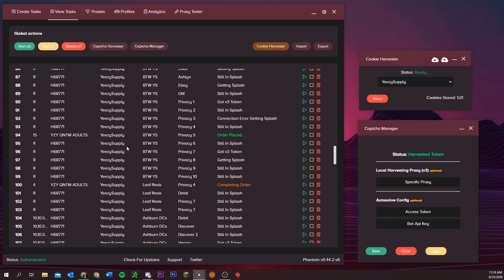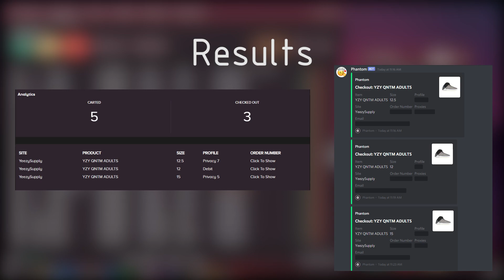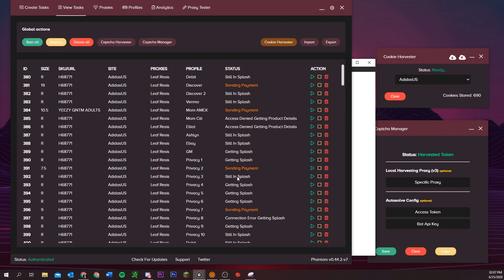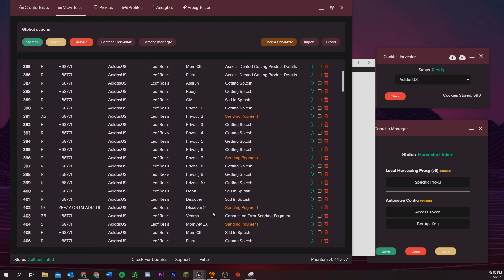LIVE COP ep. 4 - YEEZY QNTM (Barium) with Phantom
Proxies: Leaf Residentials, BTW Residentials, Ashburn DCs
I am now on the support team for Codex!

We now have a slot server that supports both EU and US